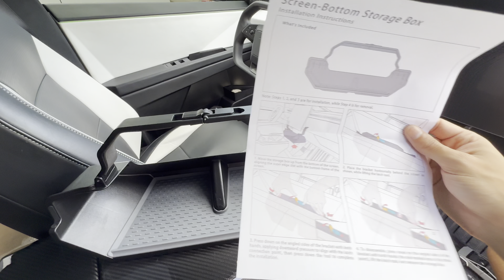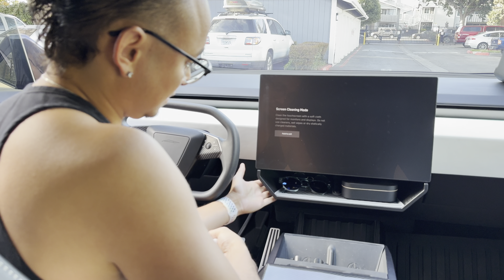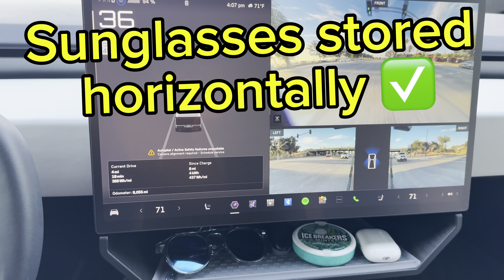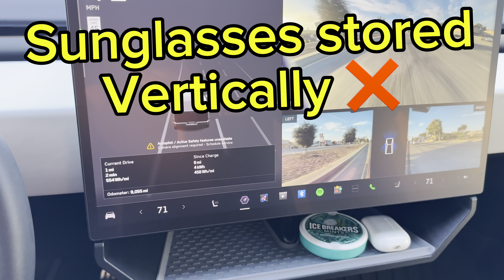Under Display Storage Box by Foronetry - [Cybertruck Accessory Review]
Foronetry under screen storage